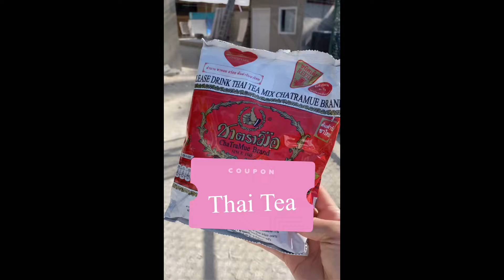🇲🇻 Thai Tea in Maldives by Thai Chef